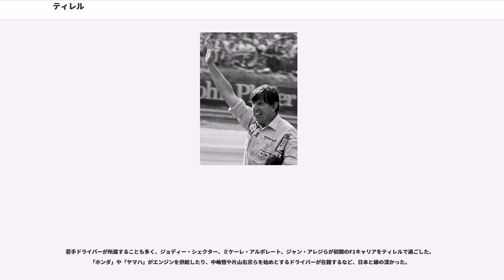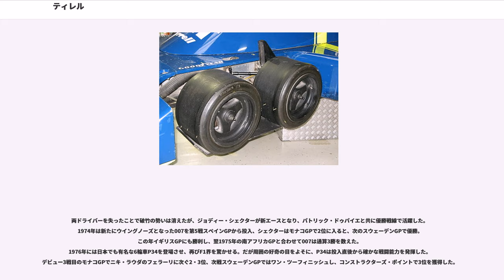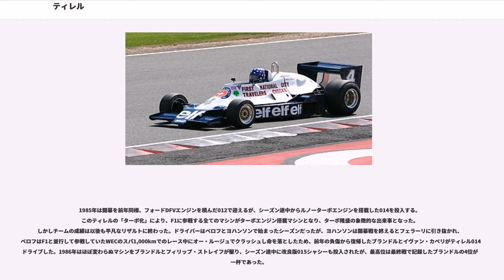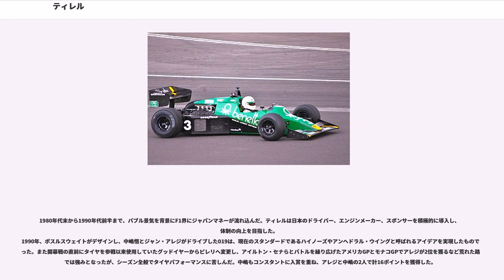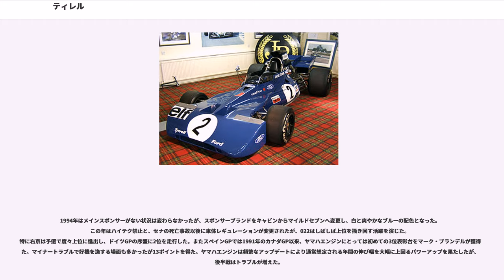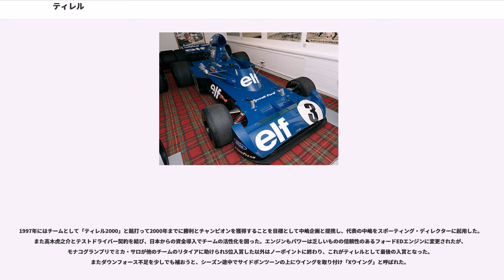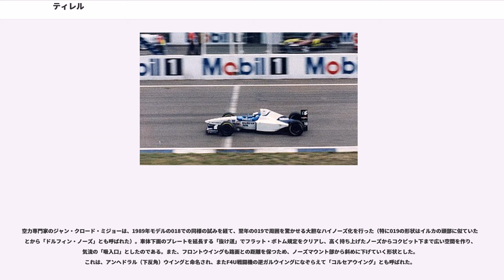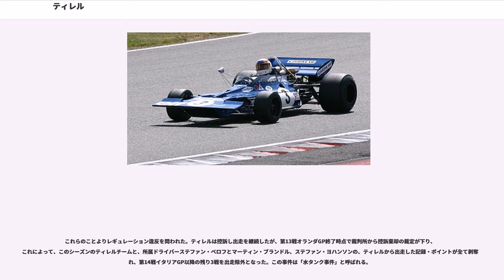ティレル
ティレル・レーシング（Tyrrell Racing Organization Ltd.、タイレル）は、かつてF1に参戦していたイギリスを本拠とするコンストラクター。創設者はケン・ティレル。全盛期には同国の英雄的ドライバー ジャッキー・スチュワートにより2度のタイトルを獲得し、名門チームとして名を馳せた。また、野心的技術の先駆者でもあった。

若手ドライバーが所属することも多く、ジョディー・シェクター、ミケーレ・アルボレート、ジャン・アレジらが初期のF1キャリアをティレルで過ごした。「ホンダ」や「ヤマハ」がエンジンを供給したり、中嶋悟や片山右京らを始めとするドライバーが在籍するなど、日本と縁の深かった。

（※1970年代の日本ではタイレルと表記されていたが、これはアメリカ英語に基づいた発音である）

材木商として成功し、F3レースに参加していたケン・ティレルが1960年にFJチーム「Tyrrell Racing Organization」を結成。クーパーのマイナーフォーミュラチームとして活動し、ジャッキー・スチュワートやジャッキー・イクスらを輩出した。

1968年には、マトラがフォード・コスワース・DFVエンジンを使用するセミワークスチーム、マトラ・インターナショナル（"Matra International"）を発足、ティレルはそのチーム監督として初めてF1に参戦し、愛弟子スチュワートを擁して1969年のドライバーズ、コンストラクターズ両タイトルを制覇した。

しかし、マトラはフォードのライバルであるクライスラー傘下のシムカと提携したため、マトラではフォードエンジンが使えなくなる一方、スチュワートのテストでマトラよりコスワースDFVの方がコンペティティブだとの判断もあり、ティレルはマトラと決別し、新規のコンストラクターとしての参戦を決断した。

1970年のシーズン当初はマーチのマシンを使用しつつ、ティレルはマトラのエンジニアだったデレック・ガードナーに新たなシャーシの設計を依頼し、極秘裏にマシンの開発を進めた。

1970年の第11戦カナダGPで突然オリジナルマシン001を登場させ、優勝争いに加わる戦闘力をみせて周囲を驚かせた。続けて1971年シーズンに投入された、スポーツカーノーズを採用した003の実力も本物で、オリジナルマシンによるフル参戦初年度のこの年にいきなりダブルタイトルを獲得し、1973年にも005でスチュワートがチャンピオンになった。ケン・ティレルとスチュワートの師弟関係、スチュワートと愛弟子フランソワ・セベールのコンビなど、結束力を武器にF1界の驚異的な新興勢力となる。

しかし、1973年の最終戦アメリカGPの予選中にセベールが事故死し、このレースがちょうど100戦目となるのを機に引退を決めていたスチュワートだったが、決勝レースへの出走を取り止めた。

両ドライバーを失ったことで破竹の勢いは消えたが、ジョディー・シェクターが新エースとなり、パトリック・ドゥパイエと共に優勝戦線で活躍した。1974年は新たにウイングノーズとなった007を第5戦スペインGPから投入、シェクターはモナコGPで2位に入ると、次のスウェーデンGPで優勝。この年イギリスGPにも勝利し、翌1975年の南アフリカGPと合わせて007は通算3勝を数えた。
1976年には日本でも有名な6輪車P34を登場させ、再びF1界を驚かせる。だが周囲の好奇の目をよそに、P34は投入直後から確かな戦闘能力を発揮した。デビュー3戦目のモナコGPでニキ・ラウダのフェラーリに次ぐ2・3位、次戦スウェーデンGPではワン・ツーフィニッシュし、コンストラクターズ・ポイントで3位を獲得した。

1977年にはシェクターの移籍に伴いロニー・ピーターソンが加わり、新たにシティコープがスポンサーとなったが、6輪車用のタイヤ開発が滞るなどして成績は精彩を欠いた。ピーターソンは1年でディディエ・ピローニへ交代した。

1978年はオーソドックスな008を投入、ドゥパイエがモナコGPを制したが、この年を最後にエルフとシティコープの両スポンサーが撤退、また開発能力に優れたドゥパイエがリジェへ移籍するなどした後のチームの戦力は凋落傾向となった。

1980年代に入るとターボエンジンへの移行に乗り遅れ、苦戦を強いられた。しかし、ミケーレ・アルボレートが健闘し、DFVエンジンで1982年最終戦のラスベガスと1983年のデトロイトの市街地コースで2勝を挙げた。...